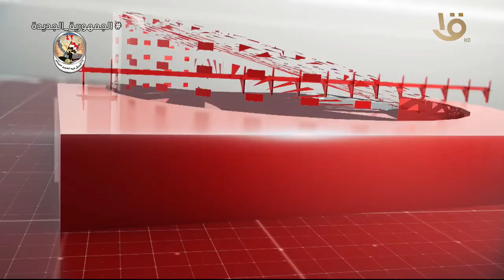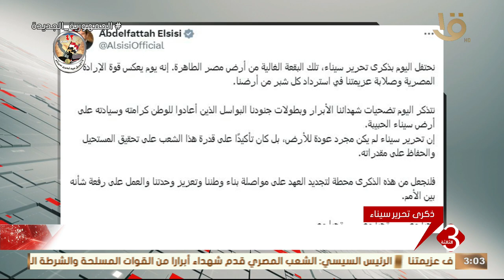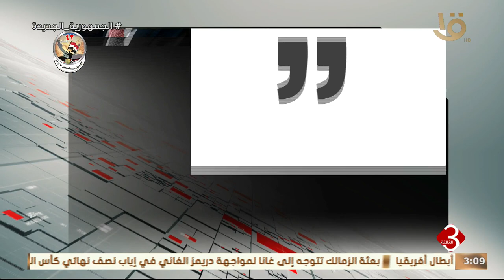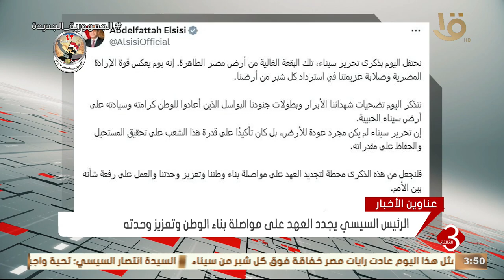أهم الأخبار السياسية والاقتصادية محليا وعالميا .. وحلقة 25-4-2024